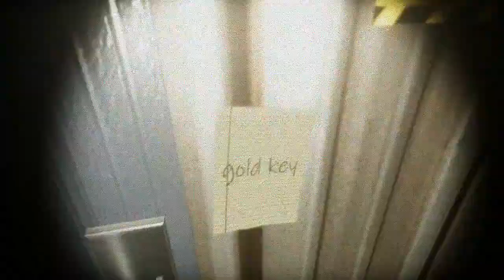OVERTIME.WORK.BAD | Midnight Shift Remake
Step back into the shoes of an unfortunate security guard who encounters strange things while simply leaving for the night.

ALSO HAPPY CHRISTMAS!